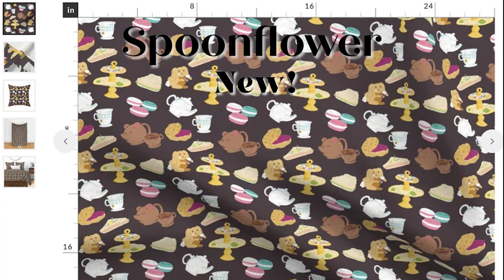Closet Try-On Haul | Weight Loss Journey and Little Victories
Trying on all my old clothes to see if I can get back into them! In this video, I try on some of the clothes I kept from my lighter days and test just how much I've lost since my weight loss journey began. If you're also on a weight loss journey, would you do the same? Let me know down in the comments!

Hello everyone. If you're new to my channel, say hello down in the comments. I'm becoming a serious YouTuber, I mostly post for fun, and I hope you have a great time watching the antics of a late 20-something.